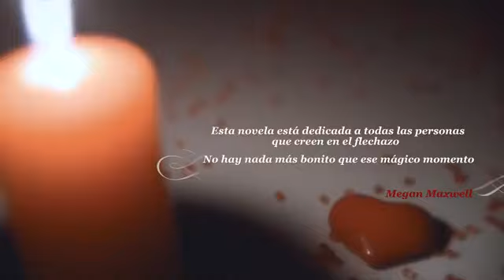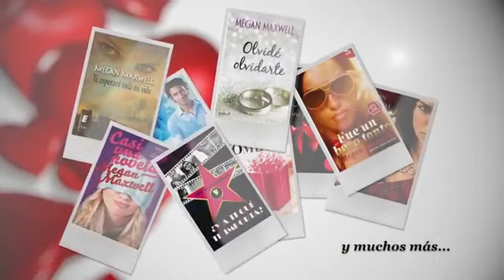Melocotón loco de Megan Maxwell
Book Tráiler del libro Melocotón Loco de Megan Maxwell :D
Entra a y aquí podrás encontrar el libro entre muchos otros más.

Descripción:

Ana y Nekane regentan un estudio de fotografía en el casco antiguo de Madrid. Un día se declara un incendio en su edificio y, aunque están acostumbradas a trabajar con modelos
de lo más glamurosos, no pueden dejar de sorprenderse ante aquellos valerosos «machomanes»